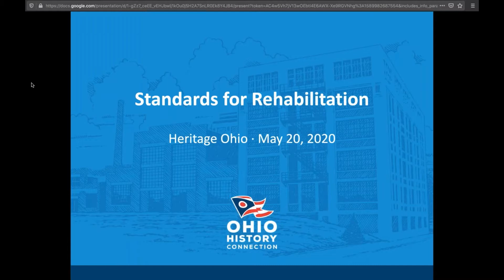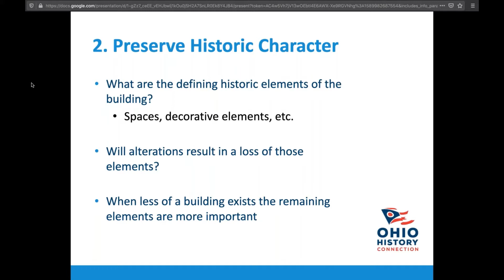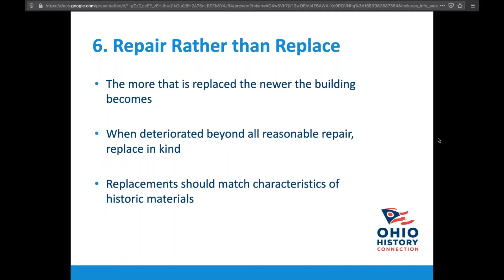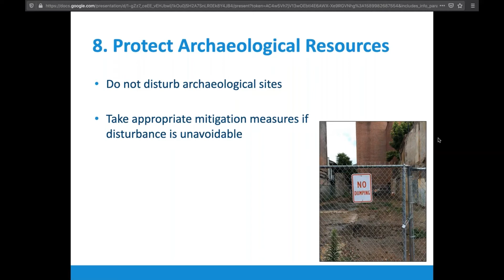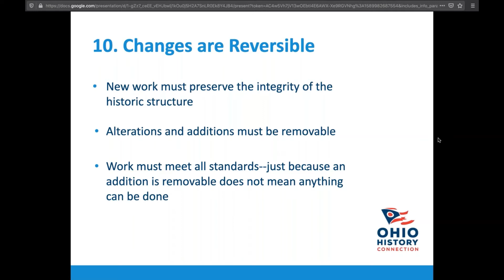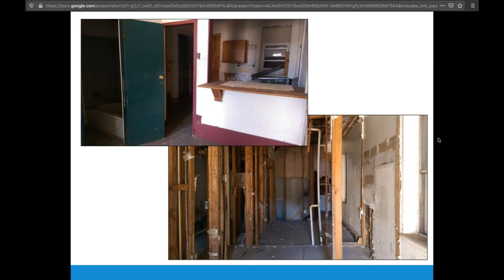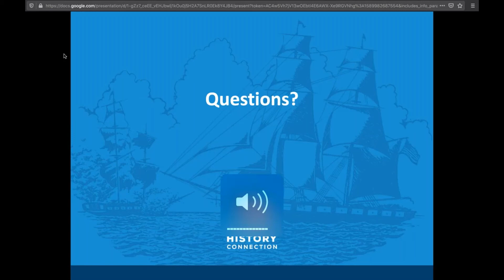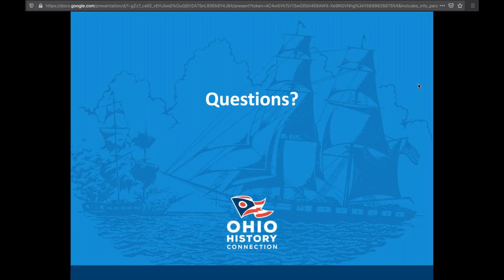An Introduction to the Secretary of the Interior's Standards for Rehabilitation Webinar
The Secretary of the Interior’s Standards for Rehabilitation consist of a set of 10 common-sense guidelines that we use to guide proper rehabilitation techniques and processes. But how do you judge when a building element can be repaired, versus having to be replaced? How do you handle later alterations to a building? What if your building is missing historic features? Nathan Bevil from the State Historic Preservation Office sheds light on how the Standards help preservation professionals guide their decision-making process, insuring a historic building can function in a modern environment while maintaining its historic integrity.